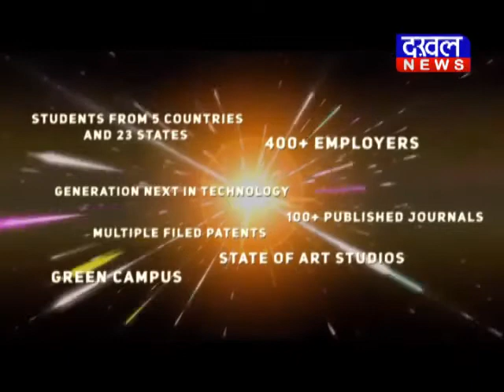भोपाल : मध्यप्रदेश में अतिवृष्टि बनी संकट मध्यप्रदेश अतिवृष्टि शिवराज बारिश DAKHAL NEWS//